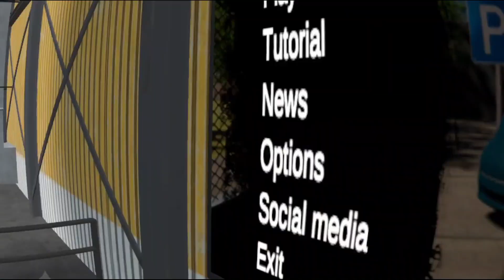Truck Parking Simulator VR | Part 3 | Oculus Quest 2